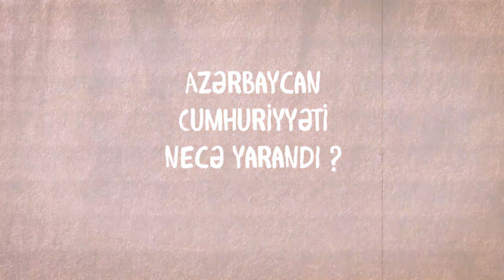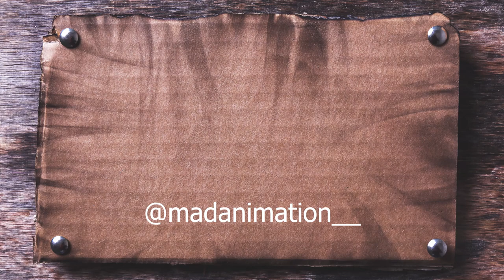28 may Cümhuriyyəti necə qurduq ? | Məhəmməd Əmin Rəsulzadə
Salam ! Hərkəsi 28 may respublika günü münasibəti ilə təbrik edirəm !
Azərbaycan tarixi ilə bağlı daha çox video üçün kanala abunə olun !!

Salam Dəyərli tarix sevərlər ! Azərbaycan tarixi haqqında daha bir maraqlı, xəritə üzərində izahlı animasiya videosu ilə qarşınızdayam.Videonu maksimum bəyənib paylaşmağı unutmayın.